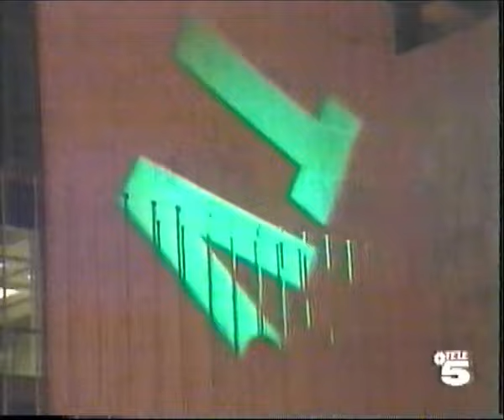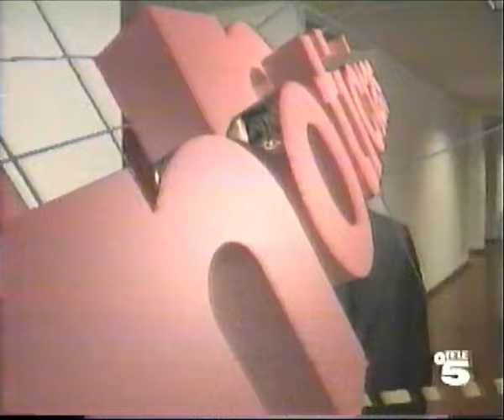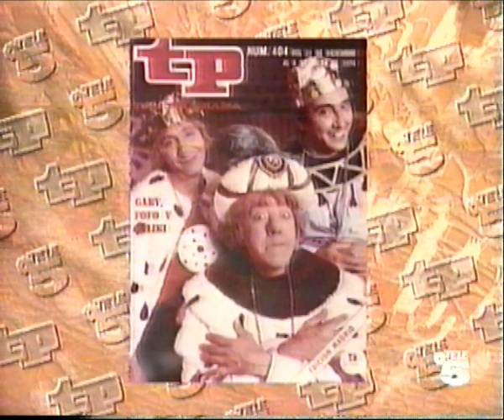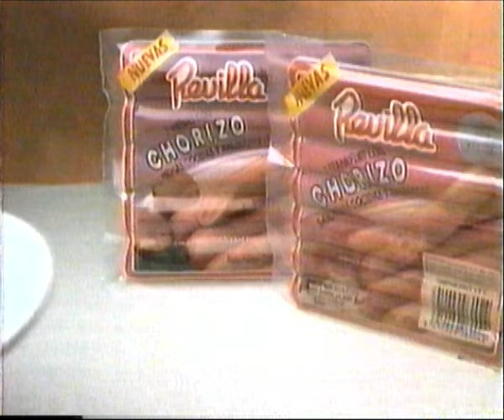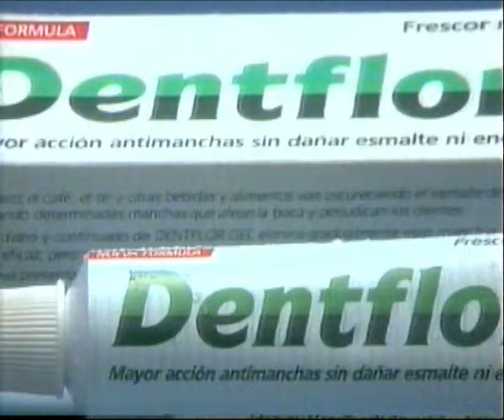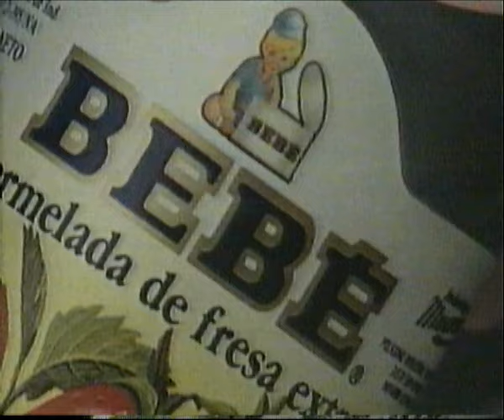Programa - La Fiesta de la Television (incompleto)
Las primeras dos horas de los primeros premios T.P. televisados por Tele 5 en 1990 (gala incompleta)